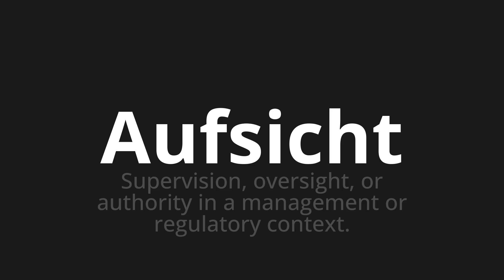How to pronounce Aufsicht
Master the Pronunciation of 'Aufsicht which means supervision' - which means : Supervision, Oversight, or Authority in A Management Or Regulatory Context. 📝 with @HTPronounce 🎓🗣️ - [Your Guide to German]

Learn to pronounce 'Aufsicht' perfectly in German with our easy and engaging tutorial by @HTPronounce! 📖📽️ In this comprehensive video, we provide you with native speaker examples 🗣️👂 and phonetic breakdowns 🎵 to ensure you get the pronunciation just right.

How to say Supervision in German